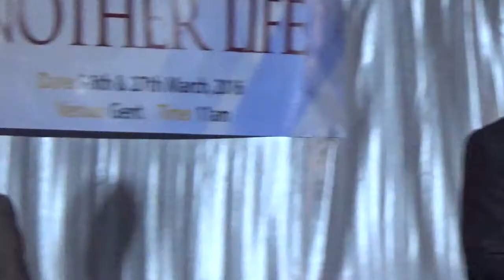EASTER CONVENTION, GENT 2016 PRAISE 3